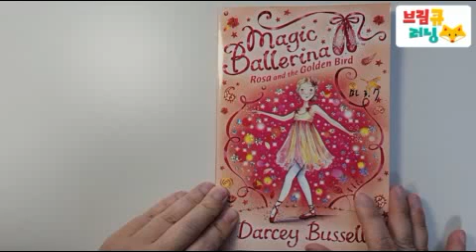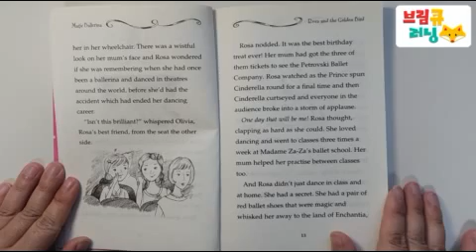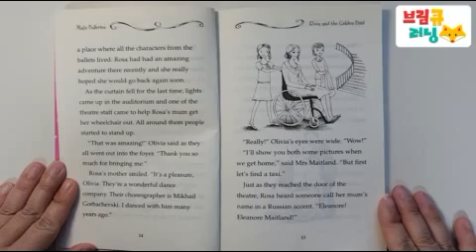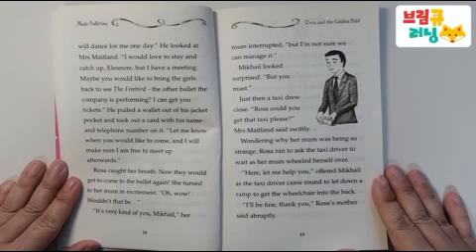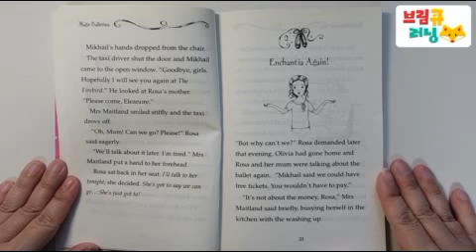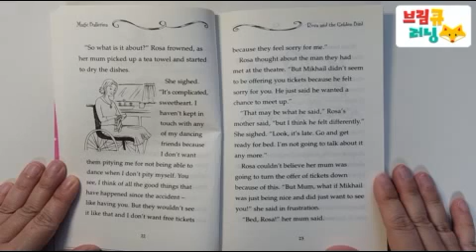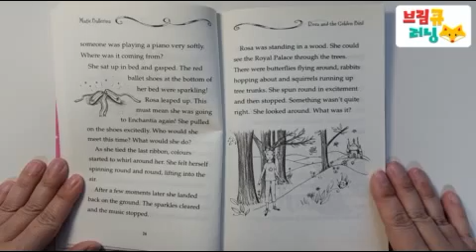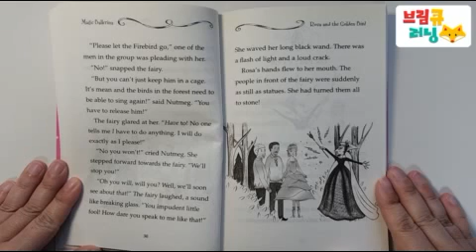Rosa and the Golden Bird By Darcey Bussel (Magic Ballerina 8)